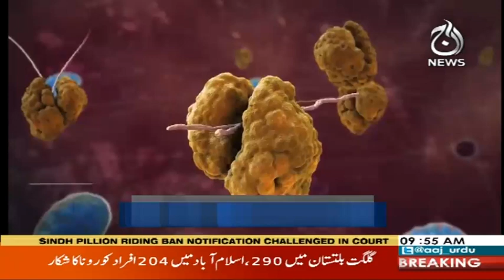Headlines 10 AM | 23 April 2020 | Aaj News